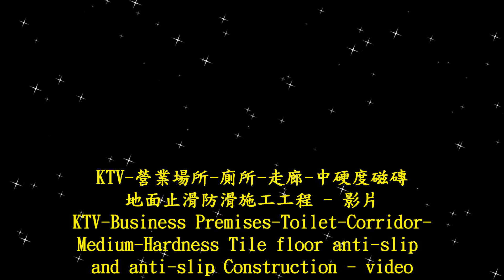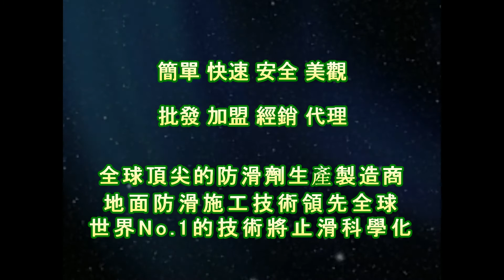1708 KTV 營業場所 廁所 走廊 中硬度磁磚地面止滑防滑施工工程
JiChuan Tech. Co., Ltd. PAST Pro Anti-Slip Treatment TEL: 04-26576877 FAX: 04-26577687 E-mail: 地址:435台湾省台中市梧栖区文昌路165号 o.165, Wenchang Rd., Wuqi Dist., Taichung City 43549, Taiwan (R.O.C.)防滑止滑场所：骑楼防滑止滑,户外止滑,户外止滑剂,户外防滑剂,户外止滑液,户外防滑液,骑楼防滑,骑楼止滑,骑楼防滑液,骑楼止滑液,骑楼防滑剂,骑楼止滑剂,佶川科技止滑大师PAST Pro Anti-Slip Treatment, bathroom toilet anti-slip handle ,止滑液, non-slip handle swimming pool,法琅止滑防滑, swimming pool Non-slip handle,磨石子地防滑止滑, Bathroom Tile Flooring Anti-Slip Solution,磨石子防滑劑止滑劑防滑液止滑液,Bathroom Marble Flooring Anti-Slip Solution,水磨石防滑止滑,Outdoor Ceramic Tile Flooring Anti-Slip Solution,水磨石防滑劑止滑劑防滑液止滑液,Pool Side Walkway Ceramic Tile Flooring Anti-Slip Solution,水抿石防滑劑止滑劑防滑液止滑液,Resturant Kitchen Ceramic Tile Flooring Anti-Slip Solution,Driveway Flooring Anti-Slip Solution,抿石防滑止滑,Underwater Flooring Anti-Slip Solution,抿石防滑劑止滑劑防滑液止滑液,Homogenous Tile Flooring Anti-Slip Solution,大理石防滑止滑,Pebble Paving Flooring Anti-Slip Solution ,大理石防滑劑止滑劑防滑液止滑液, Stone Flooring Anti-Slip Solution,岩石止滑防滑,佶川科技,PAST,Pro Anti-slip Treatment,anti-slip